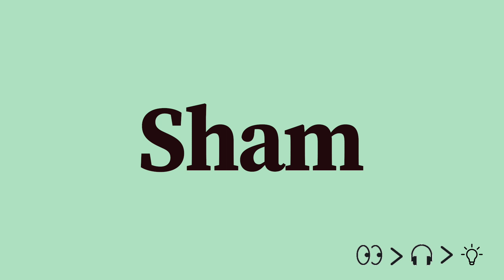Sham Pronunciation and Meaning